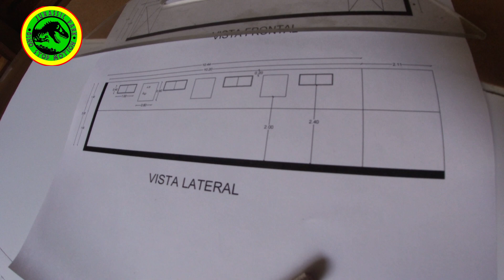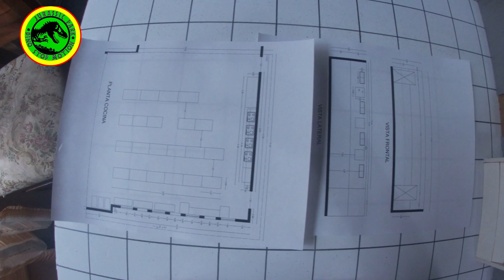RAPTORS IN THE KITCHEN SCENE (COCINA JURASSIC PARK) A ESCALA PARA JUGUETES MATTEL JURASSIC WORLD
MAQUETAS DE JURASSIC PARK PARA LOS JUGUETES DE MATTEL!
Comenzamos con la épica escena de "Raptors in the Kitchen" de Jurassic Park, aquí les enseño desde los planos hasta concluir el modelo para recrear una de las mejores escenas de Jurassic Park... Comenta cuál maqueta te gustaría que haga!!